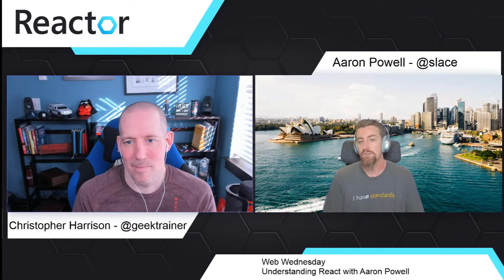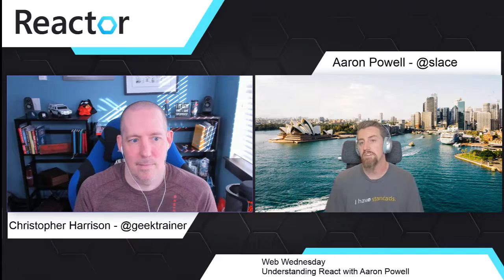What is React?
React is one of the most popular front end libraries for web and app development. Aaron Powell (@slace) explains what the library is, and how it differs from other frameworks.

You can host your React applications on Azure Static Web Apps